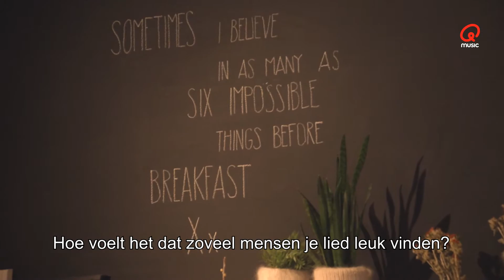20 Something: Marie interviewt Zak Abel!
Marie ging met Zak Abel naar Antwerpen voor koffie en een gezellige babbel. Check hier het hele interview!